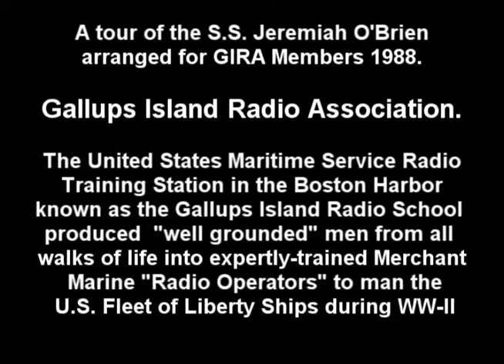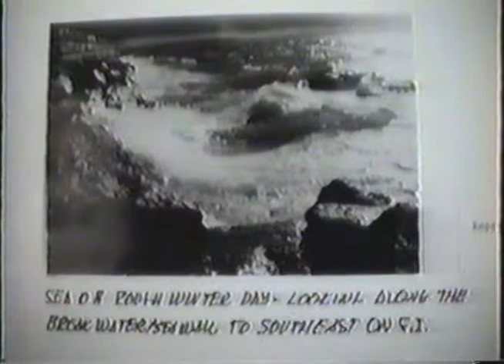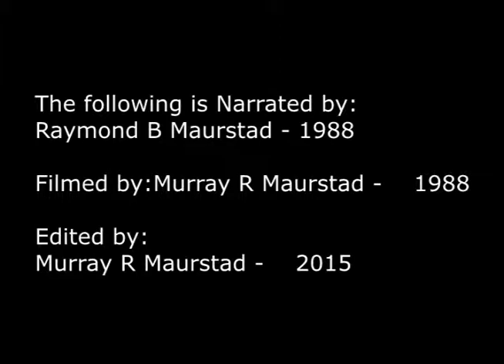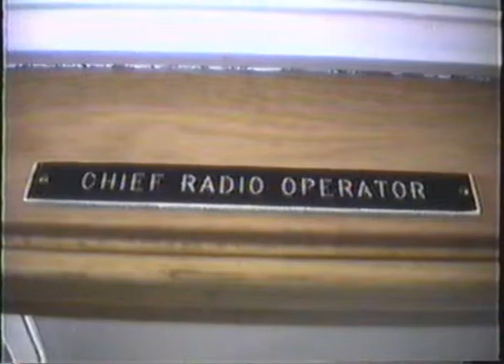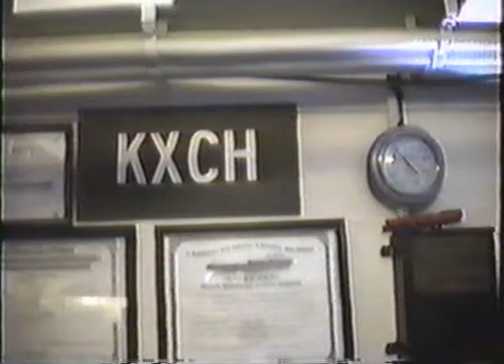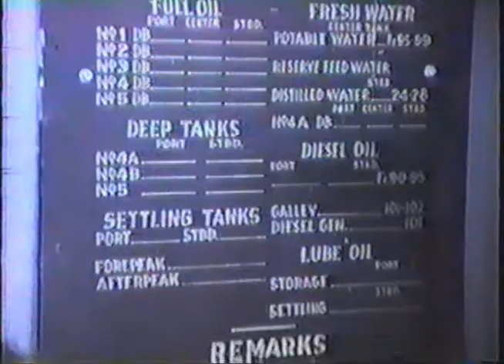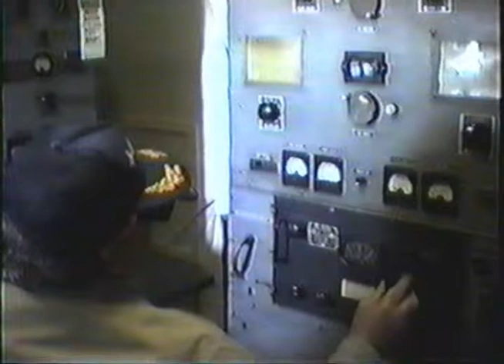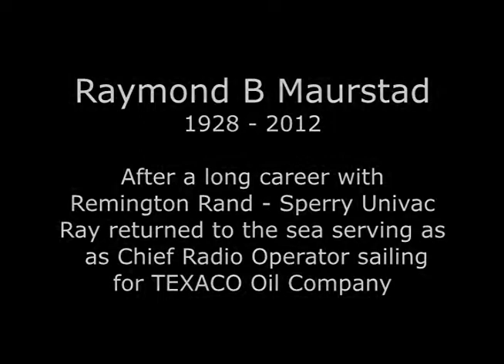Aboard the Jeremiah O'Brien 1988 with Raymond B Maurstad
In 1988 the Gallups Island Radio Association - GIRA conducted their annual meeting in San Francisco, CA.
A Tour of the Liberty Ship Jeremiah O'Brien was arranged for the group.
Raymond B Maurstad, a graduate of Gallups Island midway through the video recollects his time during WW ll aboard a Liberty Ship as its Radio Operator.